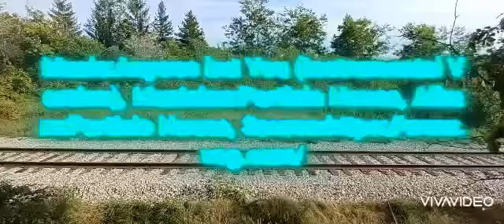FRIDAY SEPTEMBER 2TH 2022 THE FIRST LONG TRAIN OF SEPTEMBER